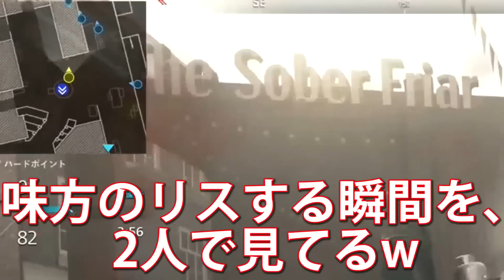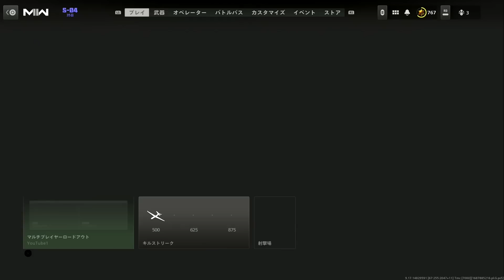【CoD:MW2】新MAPの糞芋味方にガチ切れ!!💢『酷過ぎて逆に爆笑するwww』【実況者ジャンヌ】